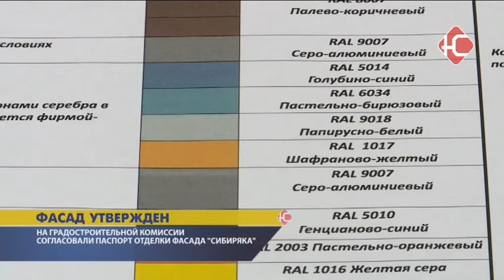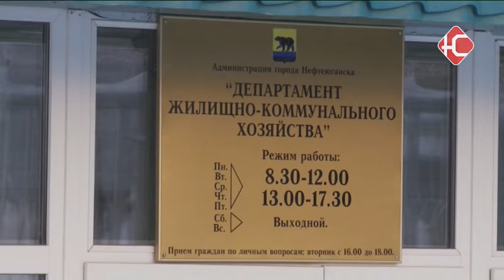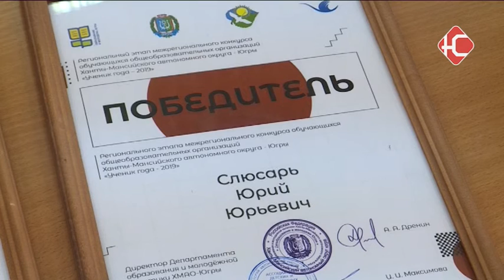Новости.05.03.2019.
Вечерний выпуск.